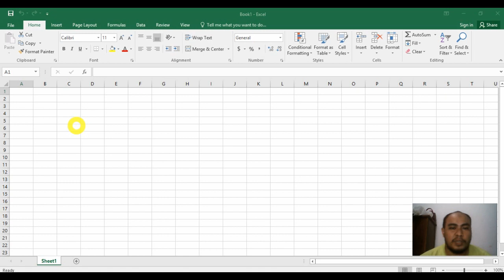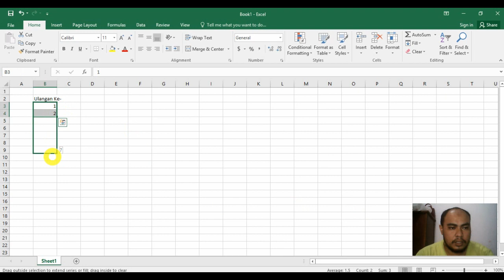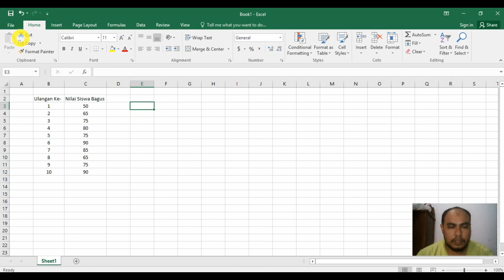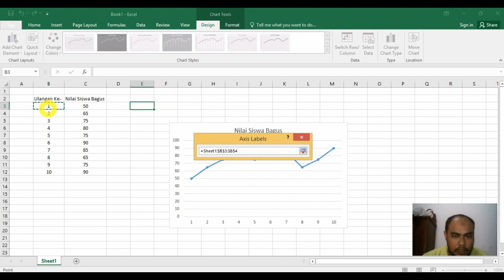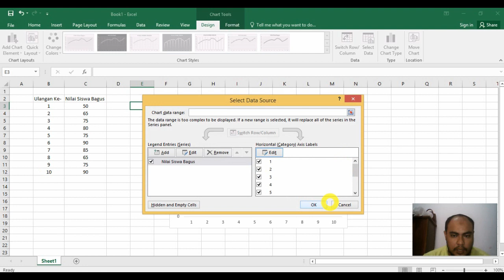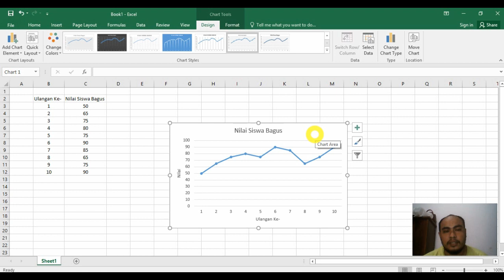Cara Membuat Grafik di Excel | Belajar Microsoft Excel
Dalam menampilkan sebuah data tentu saja akan lebih enak untuk dibaca ketika dalam bentuk grafik. Hal ini dipermudah oleh Microsoft excel untuk membuat grafik secara digital. Adapun cara membuat grafik di excel akan kami jelaskan dalam video berikut dengan cara yang paling simple dan mudah dimengerti. Semoga video ini dapat membantu anda dalam membuat grafik di excel.

Buat para fans yang ingin apresiasi secara langsung silahkan klik tombol thanks

NB:
Animasi klik kiri berwarna MERAH
Animasi klik kanan berwarna KUNING

Bisnismu nggak boleh jalan di tempat!
Dapatkan layanan konsultasi bisnis, website kece, dan SEO juara buat bisnismu.

See you… in next video…
Assal’amulaikum warahmatullahi wabarakatuh